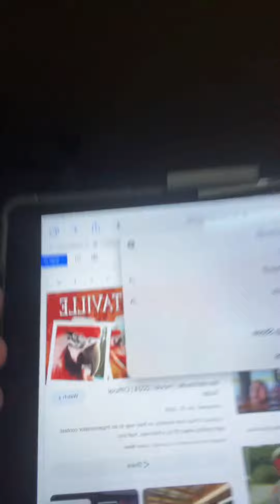every horror 24: murdaritaville